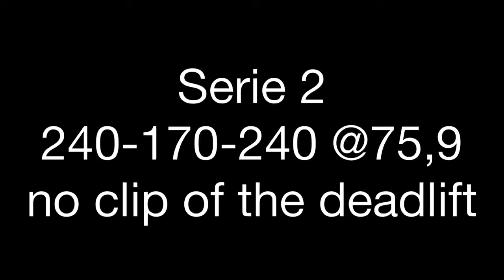Serie 2 + v3p5